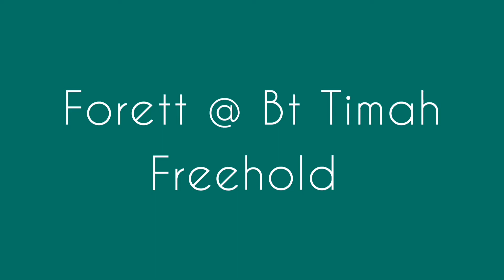Forett @ Bt Timah amenities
The largest freehold development in Bukit Timah. Stay tune for the upcoming launch, estimated in June 2020. Located strategically at Toh Tuck Road, District 21. This mega condo brings you an excitement to the facilities provided. Forett condo comprise of 4 blocks of 9 storey and 9 blocks of 5 storey, 2 level of carparks in basement and 2 shops. As Forett is close to Bukit Timah Reserve, there was a natural leaning towards a name that captures the geography and greenery. Developer even retained a wall to blend in the nature and designed of Forett.